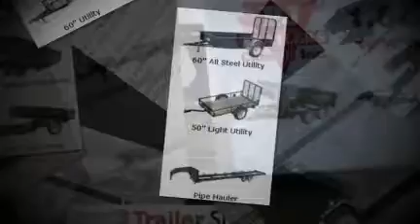PJ Trailers Product Line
A great look at one of the most extensive trailer product lines, many models to choose from.